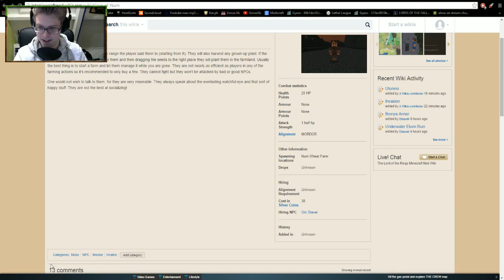SLAVEN HUREN?! Minecraft: Lord Of The Rings Mod S5 - #32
✔ Likes helpen mij enorm!
♚ 10% korting op een Minecraft server krijgen?
Bij kun je via kortingscode 'VONOXNL' 10% korting krijgen op zeer goeie kwaliteit Minecraft servers!
♪ Muziek:
-Adrian von Ziegler
◄ Livestreams:
✔ Alle afspeellijsten:
▼ VonoxNL

Yo!

Mijn naam is Damian, en welkom op VonoxNL!
Ik maak gameplays, commentarys en lets plays van Minecraft.
Check zeker even de Lord of Rings Mod, Shadow Of Mordor en Lucky Spleef video's als je meer te weten wilt komen over wat ik doe.
Alle gameplay video's zijn in HD 720p, en trailers worden in HD 1080p geupload.
Als je me live wilt zien gamen, neem dan een kijkje op waar ik af en toe livestream.

Peace!